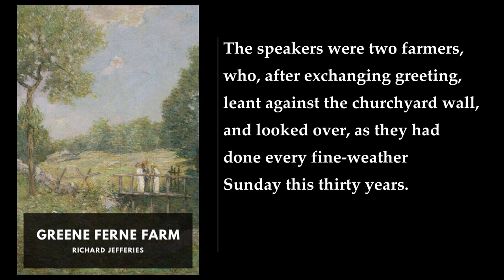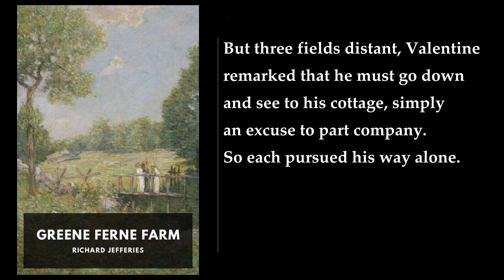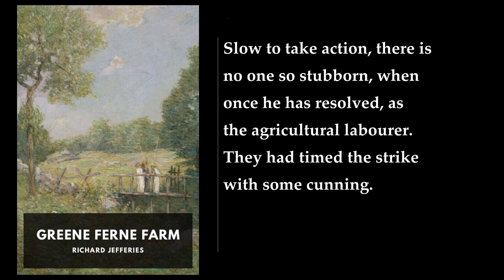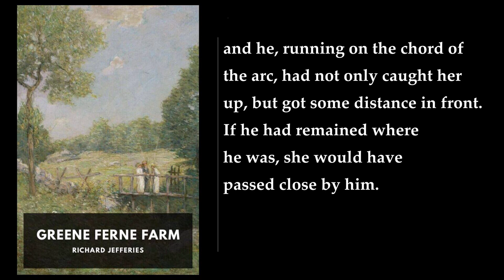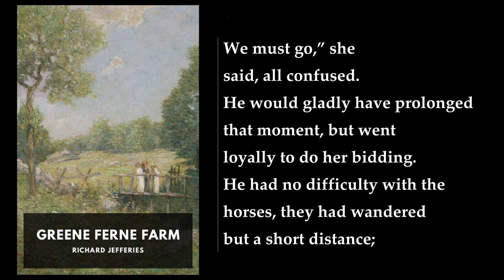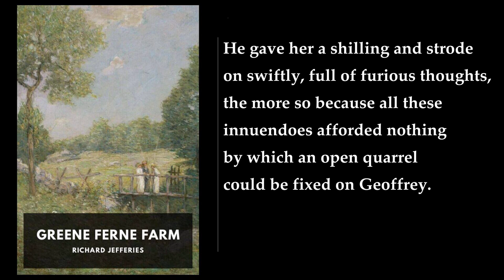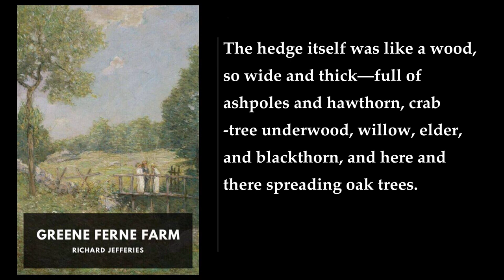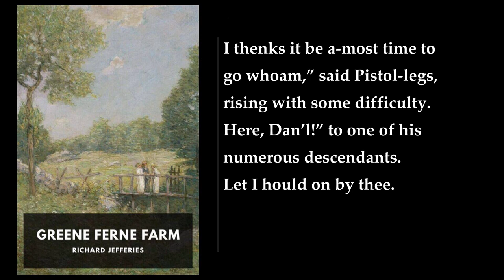Greene Ferne Farm 🔥 By Richard Jefferies FULL Audiobook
"Greene Ferne Farm" by Richard Jefferies is a pastoral novel that beautifully captures the essence of rural life and the deep connection between humans and the land. Let me provide you with a detailed summary:

In the heart of the English countryside, we encounter two farmers: Mr. Hedges and Mr. Ruck. On a serene Sunday morning, they exchange greetings by the churchyard wall. Despite their contrasting backgrounds and attire, they share a profound love for the land that unites them.

Jefferies paints a vivid picture of Greene Ferne Farm, inviting readers to explore its rustic beauty. Here, the farm comes alive with its various elements:
- The pigsty, where the earthy scent of swine mingles with the morning dew.
- The bustling cow-yard, where contented cows graze and low, their udders heavy with milk.
- The barn, its timeworn beams sheltering hay bales and farm tools.
- The ricks, standing tall like ancient sentinels, protecting the harvest within.

As the seasons unfold, Jefferies weaves a tapestry of life on the farm:
- The laborious plowing of fields, the rhythmic sound of horses pulling the plough.
- The hawthorn bushes, adorned with delicate white blossoms, marking the changing seasons.
- The smock-frocked farmers, their hands calloused from toil, their faces etched with weathered wisdom.
- The sunshine, dappling the meadows, casting shadows on the sward.

Amidst this bucolic landscape, we glimpse the lives of the farm's inhabitants:
- Margaret, the farmer's wife, her apron stained with soil, tending to the hearth and home.
- Geoffrey, the shepherd, his crook guiding the sheep across rolling hills.
- Felix St. Estcourt, the village blacksmith, his forge ablaze with sparks.
- Andrew Fisher, the miller, his flour-dusted hands deftly grinding grain.

But it is the land itself that takes center stage—the ancient soil that cradles generations of dreams, hopes, and hard work. Jefferies celebrates the resilience of the English countryside, its quiet rhythms, and the unbreakable bond between humans and nature.

"Greene Ferne Farm" is more than a novel; it's a heartfelt tribute to the timeless beauty of rural life. Through Jefferies' evocative prose, we glimpse the soul of the land, its secrets whispered through rustling leaves and sun-kissed fields.

In this enchanting tale, the churchyard wall becomes a threshold—a place where past and present converge, where the spirit of the farm echoes through the ages. As Mr. Hedges and Mr. Ruck exchange their simple greetings, they become custodians of a legacy—a legacy that transcends fences and boundaries, connecting all who till the earth.

Jefferies invites us to pause, breathe in the scent of freshly turned soil, and listen—to the wind in the trees, the distant hum of ploughing engines, and the heartbeat of Greene Ferne Farm.

And so, dear reader, step into this pastoral haven, where the seasons unfold like chapters, and the land itself becomes a character—a silent witness to life's eternal cycle. 🌿🌾

More: Greene Ferne Farm, Richard Jefferies, audiobook
book, digitized, Google
New York Public Library, Internet Archive, Project Gutenberg
Libby, OverDrive, Amazon

00:00:00 Greene Ferne Farm. I: “Up to Church.”
00:23:13 II: “The Sweet New Grass with Flowers.”
00:46:05 III: The Nether Millstone
01:10:35 IV: The Wooden Bottle
01:33:18 V: Evening
01:52:35 VI: Night
02:16:30 VII: Dawn
02:37:30 VIII: A-Nutting
03:00:32 IX: Gleaning
03:28:07 X: A Fray
03:51:10 XI: A Feast—Conclusion